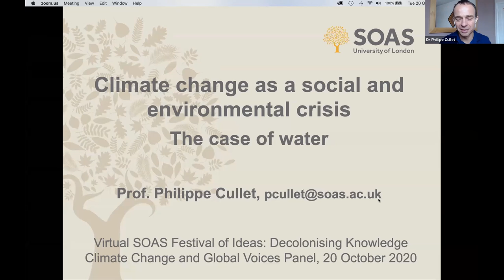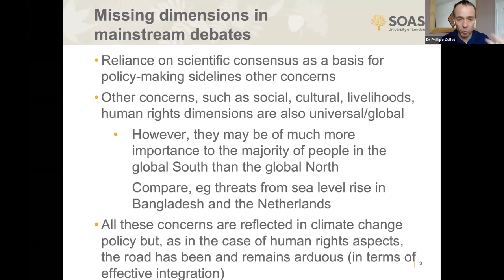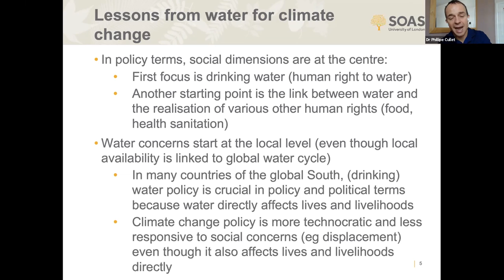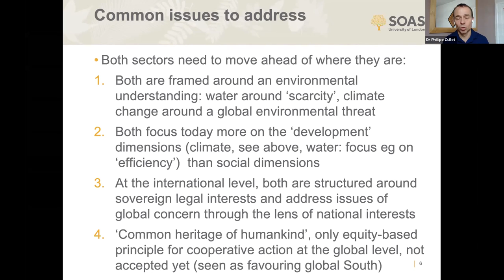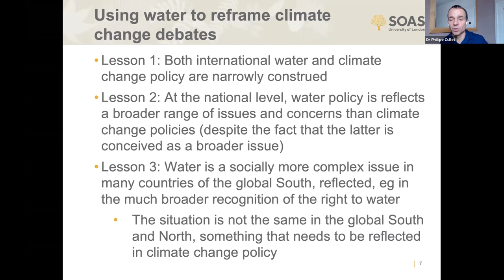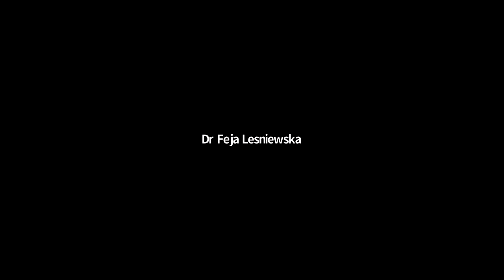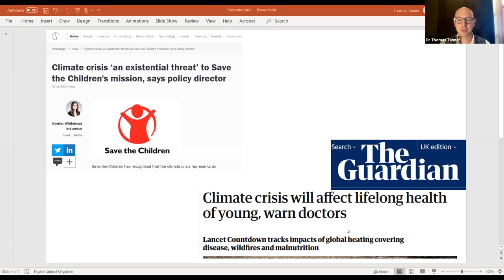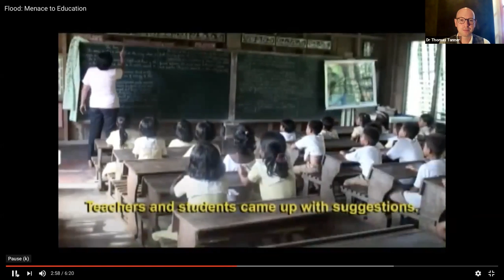Climate Change and Global Voices Panel Discussion | SOAS Festival of Ideas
Climate Change is a defining issue of our times. It impacts livelihoods, food production, extreme weather patterns and natural disasters. In this panel we discuss and review the relationship of development and environment, the climate crisis and economy, reviewing sustainable action and the global flow of knowledge to address the climate crisis.

Panelists:

Dr Phillipe Cullet, SOAS University of London
Dr Feja Lesniewska, SOAS University of London
Dr Thomas Tanner, SOAS University of London
Dr Andrew Newsham, SOAS University of London, Moderator